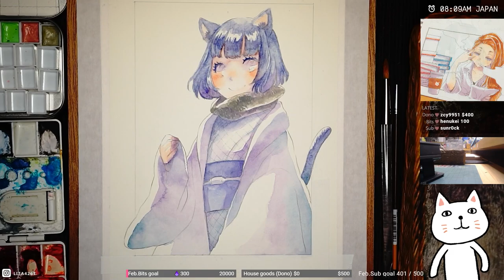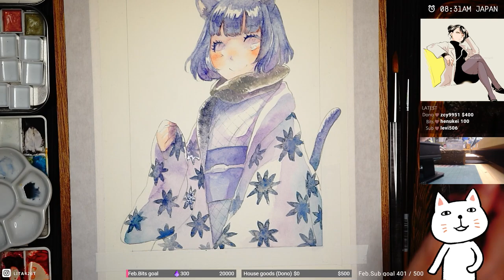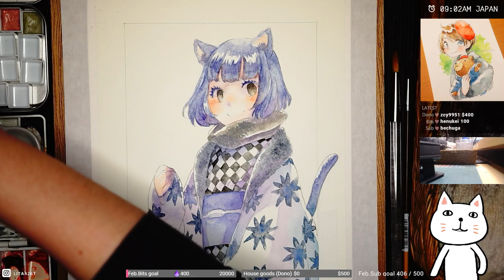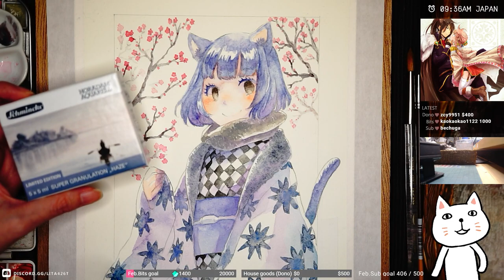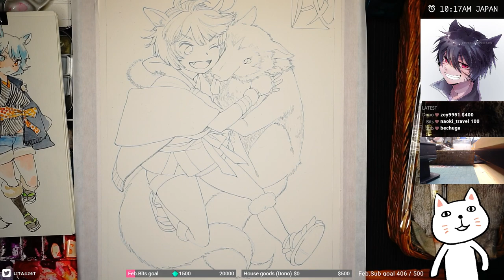[ASMR] Watercolor Art Painting "Nekomimi kimono girl" - 2023.02.04 #1 [EN/ES/JP]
Feel free to use video as BGM when you relax, study, draw, before bed or whenever!
💛 Access to all non-edited videos and get early access!